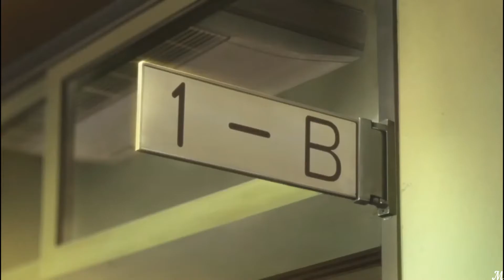AMV, HYOUKA, Chitanda and Oreki, I'm never enough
Anime : Hyouka
Song : I'm never enough, Ghostyboy